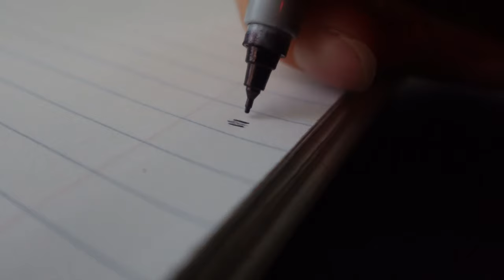Crafting My Own Logo: A Creative Journey!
42 seconds the original camera Sony
46 seconds customized camera
1 min 10 seconds finished with one g